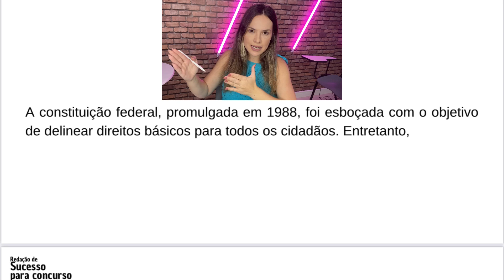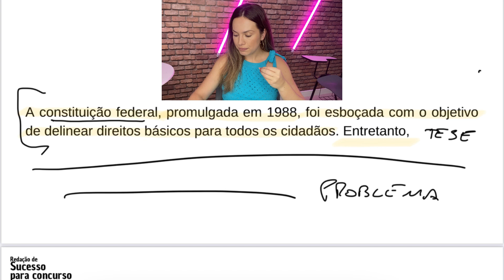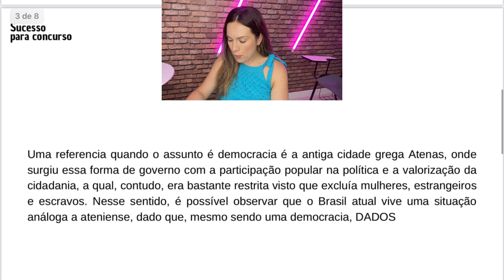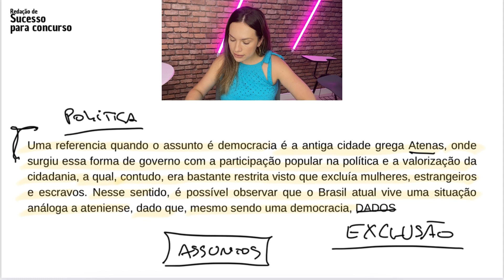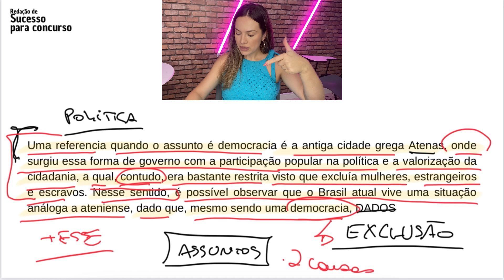Como começar a redação? Frase para começar a redação | modelo pronto de introdução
❇️ Instagram: @professorachaianyfarias (Tem várias dicas diárias);